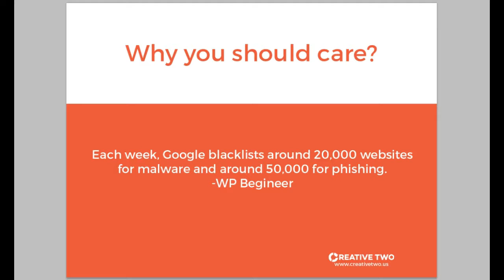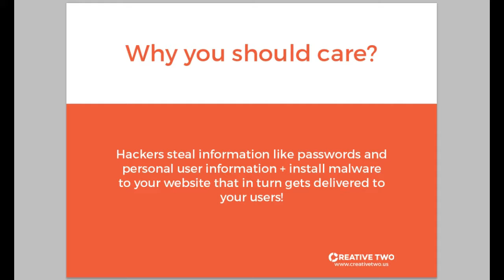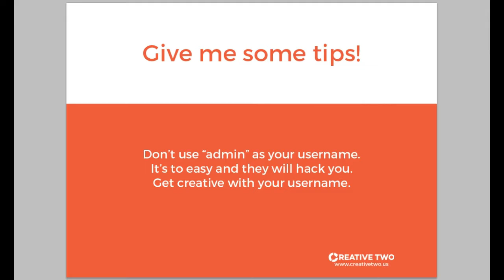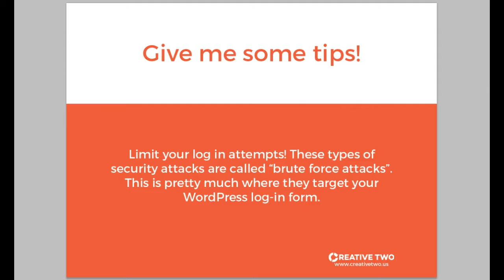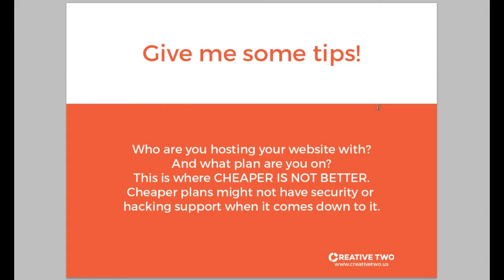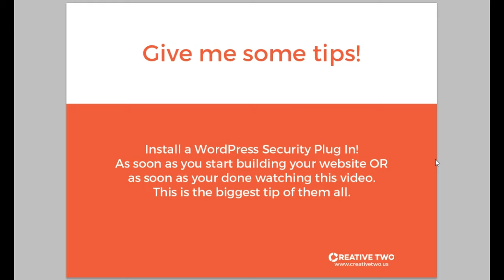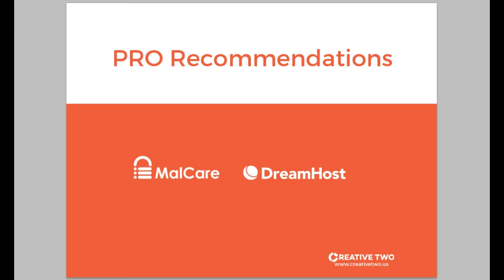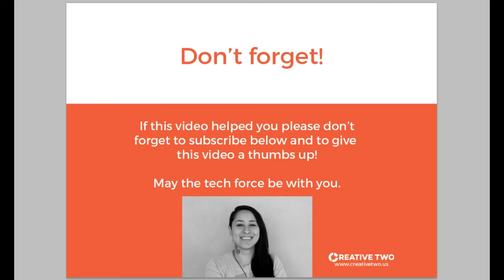WordPress Security for 2018 and a FREE MalCare Security Giveaway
Today we are going to talk about WordPress Security Tips for 2018, we will explain why you should care about WordPress Security and why you should start implementing WordPress Security measures today. Don't get hacked, instead watch this video!

We will also be giving away (2) FREE Malcare WordPress Security Plug In Subscriptions. Watch the video to find out how. Comprehensive, Automatic and Instantaneous Malware protection for your WordPress Website.